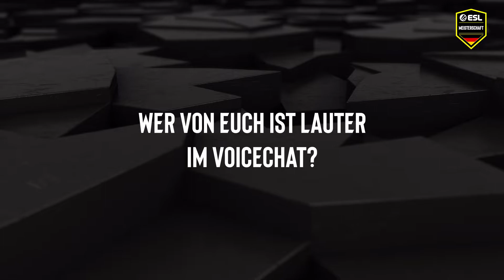ESL Meisterschaft 2022 | Ich oder Er?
Wir haben einigen Teams der ESL Meisterschaft Autumn 2022 ein paar Fragen gestellt.
Wer ist lauter? Wer hat die teuersten Skins? - Diese Fragen werden hier geklärt.

Weitere Informationen, aktuelle News und Infos rund um Events und Matches findet ihr